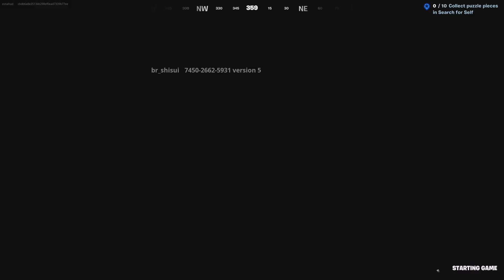How to lvl up fast in fortnite ch4 s2